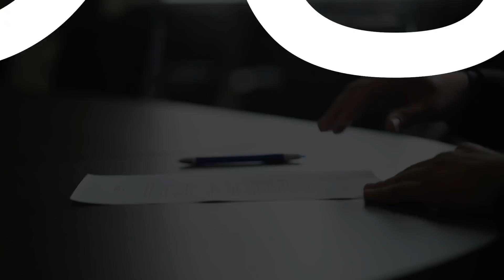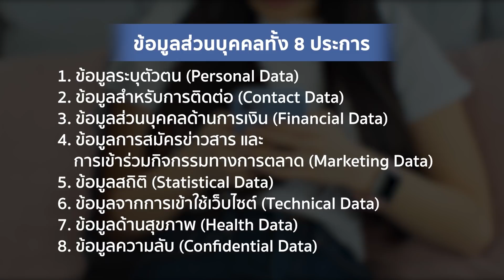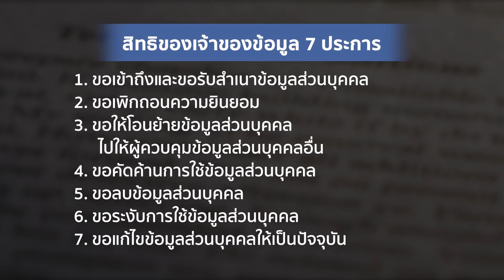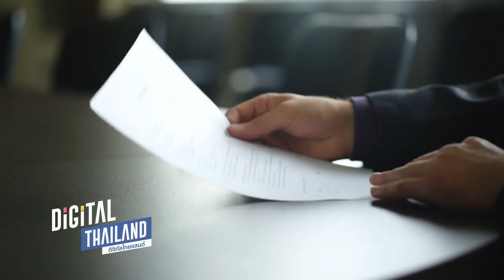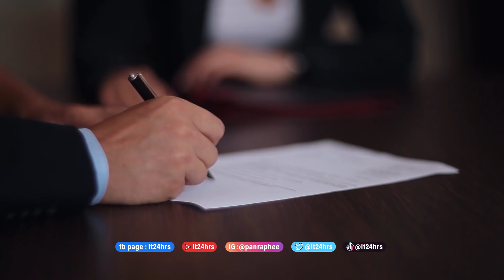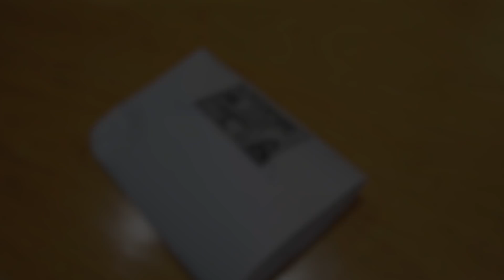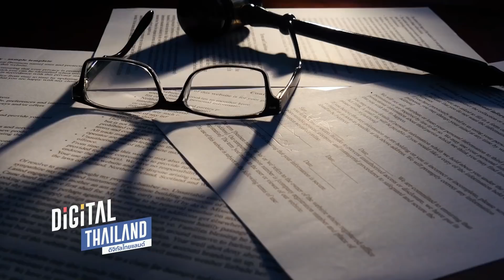PDPA คืออะไร? พ.ร.บ. คุ้มครองข้อมูลส่วนบุคคล คือกฎหมายที่บังคับใช้ 1 มิ.ย.65 สรุปต้องทำยังไง? l DGTH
PDPA คืออะไร พ.ร.บ.คุ้มครองข้อมูลส่วนบุคคล พ.ศ. 2562 หรือ PDPA ของประเทศไทย จะเริ่มบังคับใช้วันที่ 1 มิถุนายน 2565 แล้ว PDPA เกี่ยวข้องกับเราคนไทยทุกคนอย่างไร PDPA คืออะไร แล้วต้องทำยังไง พรบ. คุ้มครองข้อมูลส่วนบุคคลคืออะไร ทำผิดมีโทษปรับสูงสุดถึง 5 ล้านบาท !? ไม่รู้ ไม่ได้แล้ว

ดาวน์โหลด พ.ร.บ.คุ้มครองข้อมูลส่วนบุคคล พ.ศ. ๒๕๖๒ ได้ที่นี่

PDPA หรือ พรบ. คุ้มครองข้อมูลส่วนบุคคล คือกฎหมายที่จะคุ้มครองข้อมูลเราไม่ว่าจะในชีวิตจริง และโลกออนไลน์ ไม่ว่าคุณจะประกอบธุรกิจ องค์กร ขนาดเล็ก หรือขนาดใหญ่ บุคคลธรรมดา
ถ้าไปตามงานคอนเสิร์ต ยกมือถือถ่ายเซลฟี่ติดผู้คนมากมาย เราจะผิด พ.ร.บ.คุ้มครองข้อมูลส่วนบุคคล พ.ศ. ๒๕๖๒ ไหม แล้วถ้าเคยไปสมัครงาน แล้วให้สำเนาบัตรประชาชนไป แล้วเอกสารฉบับนี้หลุดออกมาเป็นถุงกล้วยแขก ข้อมูลรั่วไหล เจอแบบนี้เราสามารถร้องเรียนได้ไหม

พรบ. คุ้มครองข้อมูลส่วนบุคคล คืออะไร  และ เรื่องต้องรู้เกี่ยวกับ PDPA พรบ.ข้อมูลส่วนบุคคล อีกมากมาย
Privacy Notice คืออะไร ประกาศความเป็นส่วนตัว คืออะไร
Privacy Policy หรือ นโยบายความเป็นส่วนตัว คืออะไร
ทุกบริษัทจะต้องมี DPO (Data Protection Officer) คือ เจ้าหน้าที่คุ้มครองข้อมูลส่วนบุคคลหรือไม่? DPO คืออะไร และกรณีไหนจะต้องให้เซ็นต์คำยินยอม ( consent ) ทำจดหมายขออนุญาตเจ้าของข้อมูลส่วนบุคคลก่อน? และอีกหลากหลายคำถามคาใจที่หลายคนสงสัยเกี่ยวกับ PDPA พ.ร.บ. คุ้มครองข้อมูลส่วนบุคคลที่บังคับใช้ในประเทศไทย 1 มิถุนายน 2565

00:00 PDPA คืออะไร พ.ร.บ.คุ้มครองข้อมูลส่วนบุคคล คืออะไร
02:07 พ.ร.บ.คุ้มครองข้อมูลส่วนบุคคล คืออะไร เกี่ยวข้องกับใครบ้าง
03:47 สรุปแล้วกฎหมาย PDPA หรือ พรบ คุ้มครองข้อมูลส่วนบุคคล เกี่ยวข้องกับใครบ้าง
05:57 PDPA คือกฎหมายที่ครอบคลุมเฉพาะข้อมูลออนไลน์หรือเปล่า
06:41 บทลงโทษของผู้ทำผิด พ.ร.บ.คุ้มครองข้อมูลส่วนบุคคล PDPA คืออะไร ในประเทศไทย
08:40 เราต้องเตรียมตัวยังไง ไม่ให้ผิด PDPA พรบ. คุ้มครองข้อมูลส่วนบุคคล
10:12 เจ้าของข้อมูลต้องทราบว่า ตนให้ข้อมูลอะไรไปบ้าง และใช้เพื่อวัตถุประสงค์ใด
13:49 ถ้าสื่อเปิดเผยข้อมูลของคนไข้ โดยที่คนไข้ไม่ได้ให้ความยินยอมเอาไว้ก่อน สื่อจะผิดไหม ?
21:59 จำเป็นต้องแต่งตั้ง DPO ไหม ? DPO คืออะไร
23:55 ถ้าเราขอถ่ายภาพคู่กับดารา เราต้องทำจดหมายลายลักษณ์อักษรขอความยินยอมจากเขาก่อนไหม
26:08 ถ่ายภาพตัวเองแต่ติดผู้อื่นในที่สาธารณะผิดกฎหมาย PDPA หรือ พรบ คุ้มครองข้อมูลส่วนบุคคล ไหม
27:06 พบสำเนาบัตรประชาชนตนเองกลายเป็นถุงกล้วยแขก!! เอาผิดตามกฎหมาย PDPA ได้ไหม?
30:23 ฝากถึงคนไทยกับเรื่องของกฎหมาย  PDPA พ.ร.บ.คุ้มครองข้อมูลส่วนบุคคล

PDPA กล้องวงจรปิด
แล้วการติดกล้องวงจรปิด หรือ กล้องติดหน้ารถ จะต้องทำอย่างไร การใช้กล้องวงจรปิด ผิดกฎหมาย PDPA พรบ.ข้อมูลส่วนบุคคล หรือไม่

ทางรายการดิจิทัลไทยแลนด์ ขอขอบพระคุณผู้เชี่ยวชาญด้าน PDPA ที่ เป็นที่ปรึกษาเรื่อง PDPA ให้กับองค์กรรัฐและเอกชน หลายแห่ง และยังเป็นทีมผู้แต่งหนังสือ PDPA Shortcut
ที่ได้มาช่วยอธิบายและช่วยตอบคำถามคาใจให้กับเรา

ผู้เชี่ยวชาญด้าน PDPA พ.ร.บ. คุ้มครองข้อมูลส่วนบุคคล คือ
• ผศ.ดร.ประพันธ์พงษ์ ขำอ่อน
- รองคณบดีฝ่ายวิชาการ คณะนิติศาสตร์ มหาวิทยาลัยหอการค้าไทย
• ผศ.ดร.มยุรี ศรีกุลวงศ์
-กรรมการ คณะกรรมการ Digital Economy หอการค้าไทยและสภาหอการค้าแห่งประเทศไทย
• ดร.เภสัชกร นพดล อัจจิมาธีระ
- เลขาธิการสภาเภสัชกรรม
- กรรมการสมาคมเภสัชกรรมทะเบียนและกฎหมายผลิตภัณฑ์ (ประเทศไทย)
- ผู้อำนวยการแผนกกฎระเบียบและการแพทย์อาเซียน, Reckitt Benckiser
• ดร.อรรถศิษฐ์ พัฒนะศิริ
- รองผู้อำนวยการสำนักคอมพิวเตอร์ มหาวิทยาลัยศรีนครินทรวิโรฒ

ติดตามรายการ ดิจิทัลไทยแลนด์ ( Digital Thailand ) กับ เอิ้น ปานระพี ตอน “ พ.ร.บ. คุ้มครองข้อมูลส่วนบุคคลหรือ PDPA คืออะไร บังคับใช้ในไทย 1 มิ.ย.65 เราต้องทำยังไง? ” รายการย้อนหลัง ตอนนี้เลย
ออกอากาศวัน ส. ที่ 21 และ 28 พ.ค 65
ในรายการ Digital Thailand ช่อง 3

ติดต่อรายการ 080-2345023